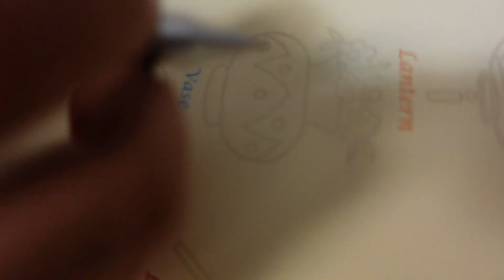गौरीला खूप महत्वाचे बोलायचे आहे...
नमस्कार ,
              कसे आहात सगळे आणि आपल्या  मराठी चॅनेल वर आपले स्वागत ...
              मी माझ्या vlogs द्वारे काही सोप्या recipes आणि आमचा अनुभव ,आनंद आणि
              काही नवीन गोष्टी तुमच्या सोबत share करणार आहे
              जर आमचे vlogs तुम्हाला आवडले तर ...